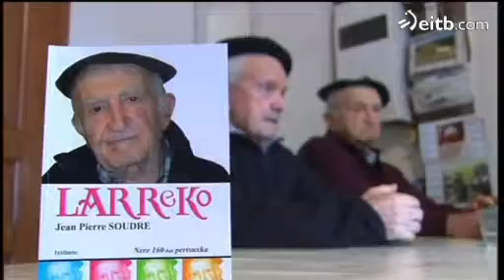Claire Haran et Jean-Pierre Soudre ''Larreko'' sont décédés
La culture basque est en deuil. Claire Haran, qui avait fait don de l'Hôtel des Basques à Seaska, est décédée à l'âge de 89 ans, ainsi que le bertsolari Jean-Pierre Soudre "Larreko".